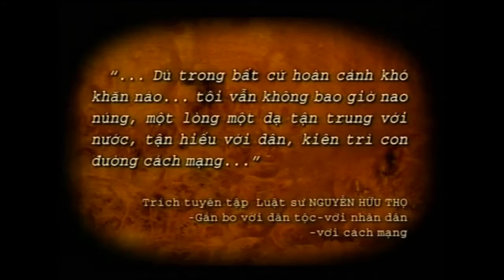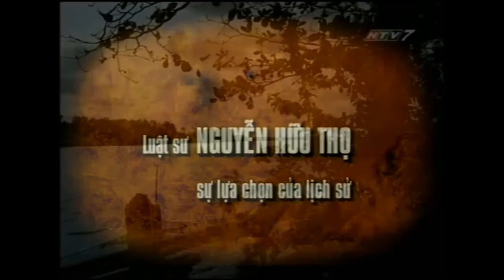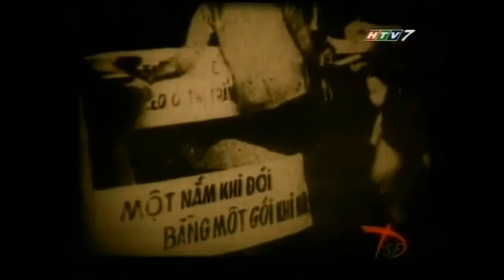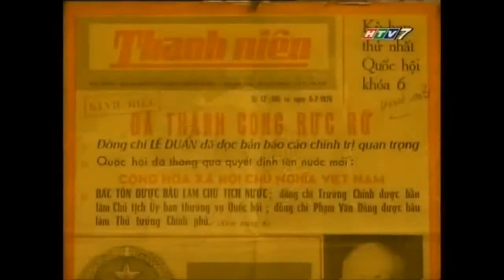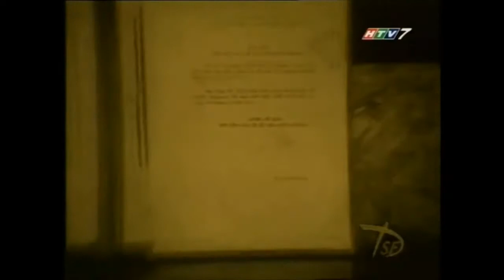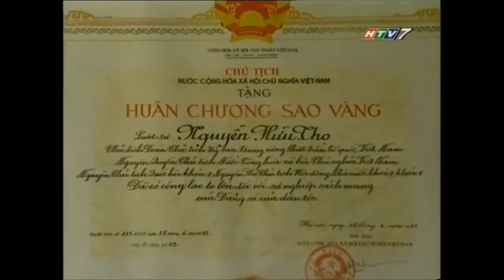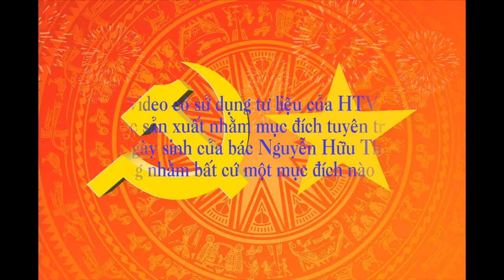Nguyễn Hữu Thọ - Sự lựa chọn của lịch sử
Đảng bộ BQL VQG Phong Nha - Kẻ Bàng giới thiệu phim tư liệu Nguyễn Hữu Thọ - Sự lựa chọn của lịch sử